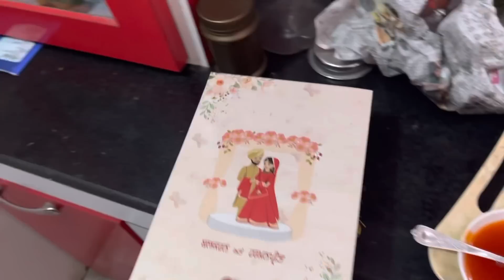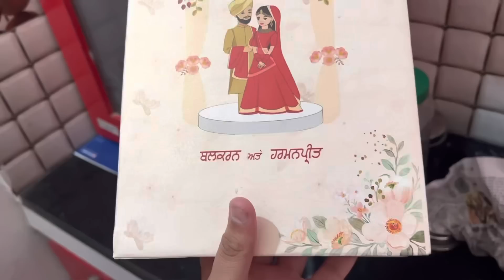Ghar Vich Ayea Mote De Viah Da Card 😍 | Harman khosa